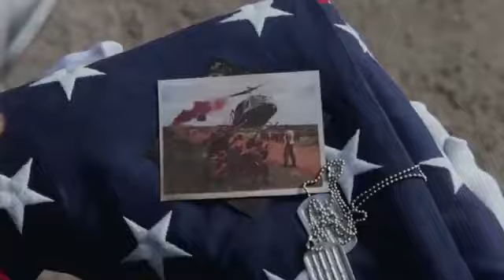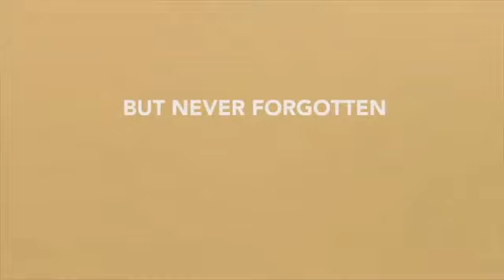To Our Veterans For Veterans Day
This is a tribute video I made for all my brothers and sisters that have served and that continue to serve with me today. The sacrifices that are made go unsaid. Past and present, thank you for your service. I got your six. This land is your land.